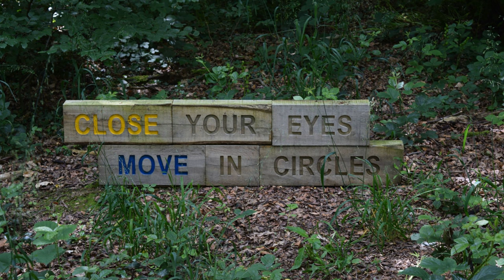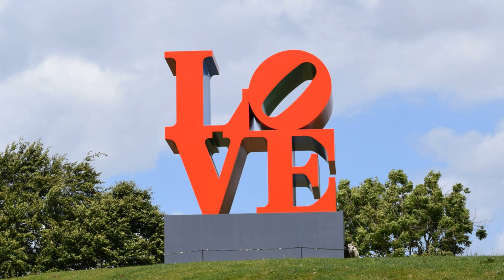Yorkshire Sculpture Park Slideshow 4K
Just a slideshow from testing a digital SLR camera at the Yorkshire Sculpture Park.
Pictures cropped & resized in Movavi Picverse. Video created in Corel Videostudio Pro 2022. Weird generative music created in Mixtikl on ipad.